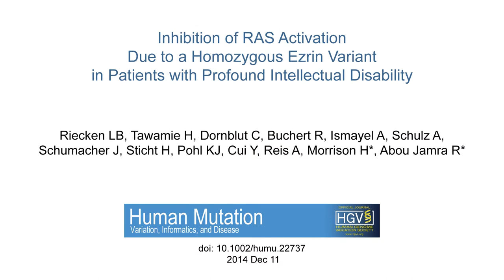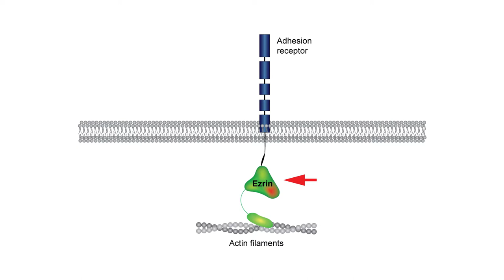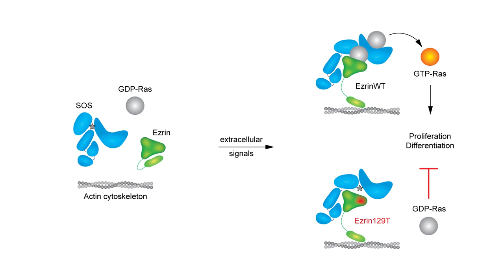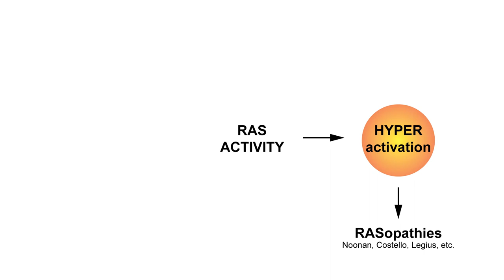Human Mutation - Lars Björn Riecken, Helen Morrison, and Rami Abou Jamra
Video Highlight: Authors, Lars Björn Riecken, Helen Morrison, and Rami Abou Jamra on their published paper in Human Mutation entitled "Inhibition of RAS Activation Due to a Homozygous Ezrin Variant in Patients with Profound Intellectual Disability".